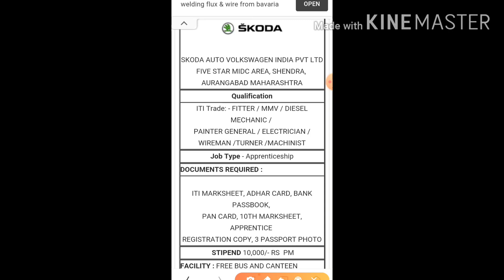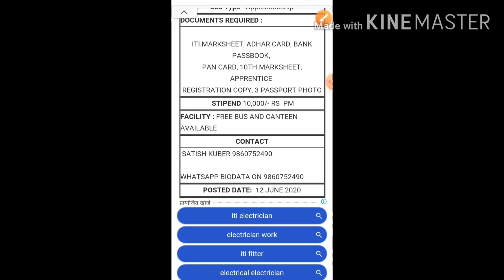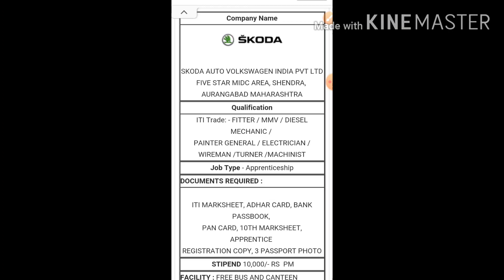ITI Apprentice Vacancy In Skoda Auto Volkswagen India Ltd###.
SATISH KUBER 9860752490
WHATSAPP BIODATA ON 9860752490